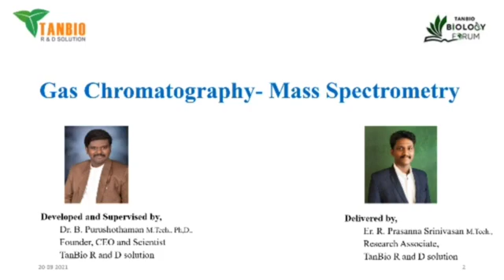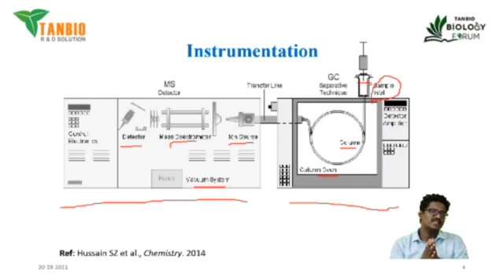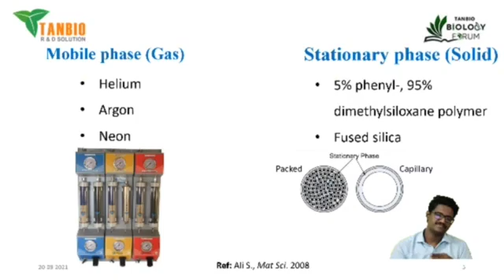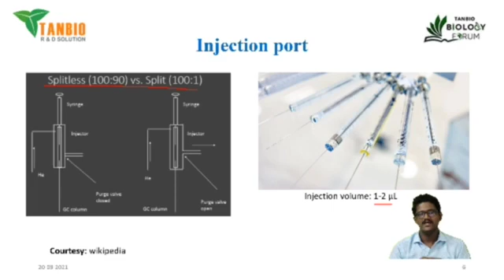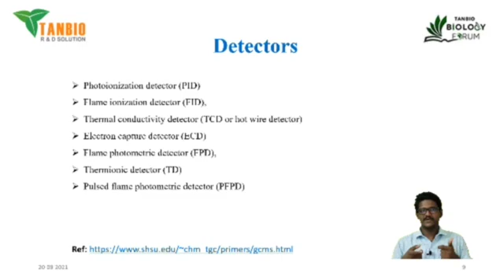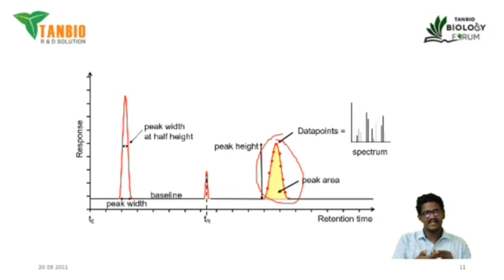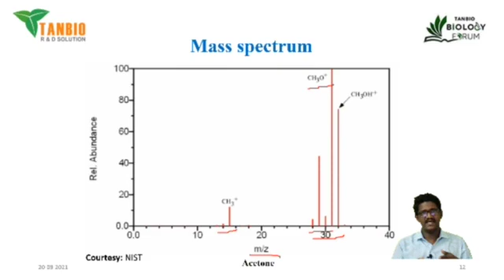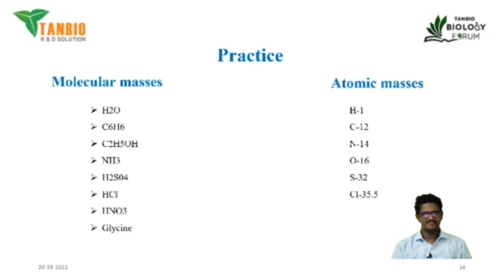Techniques Series: Gas Chromatography Mass Spectrometry (GCMS)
Gas Chromatography-Mass spectrometry (GCMS) is an analytical technique used to different substances in a mixture of compounds. The principle, Instrumentation, mode of operation, and applications of GCMS were given in the lecture.

Correction at 9.26 minutes (Chapter-detector)
     The detectors list given in the lecture is for GC, and it was misspelled as detectors used in MS. The MS ion detectors include Electron multipliers (EM), Faraday cup (FC), Photomultiplier conversion dynode, and Array detectors.

TANBIO R and D Solution
Periyar Technology Business Incubator,
Vallam, Thanjavur - 613 403.